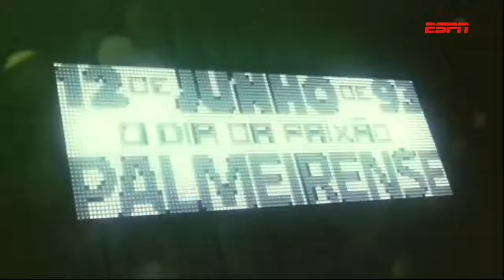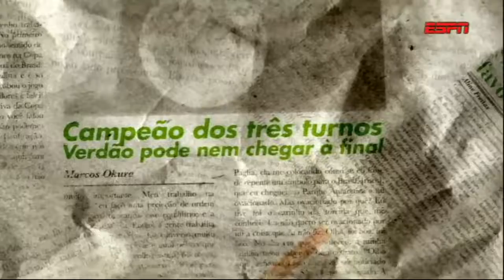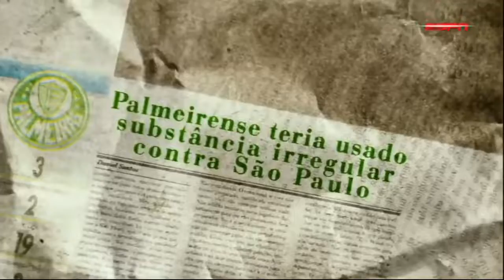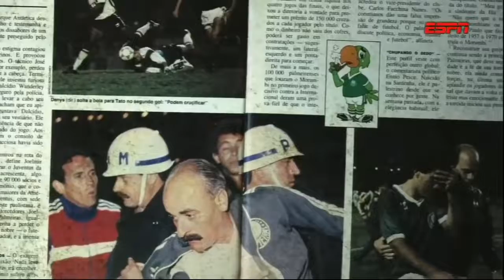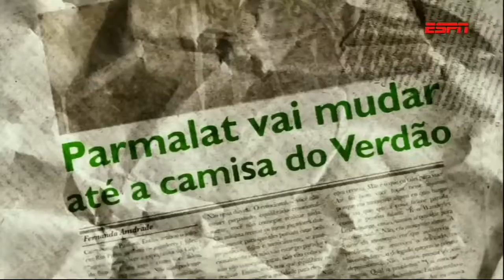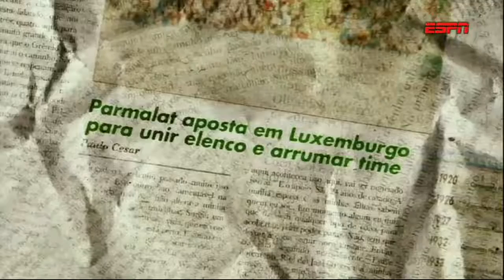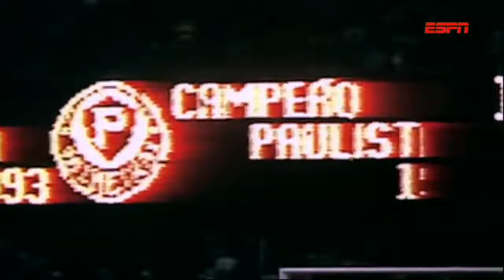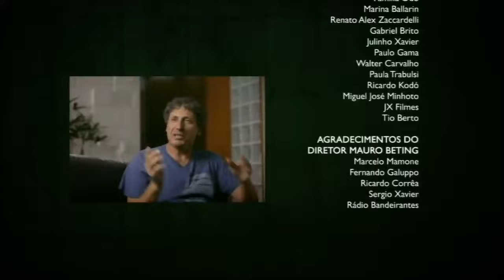12 de Junho de 93 - O Dia da Paixão Palmeirense